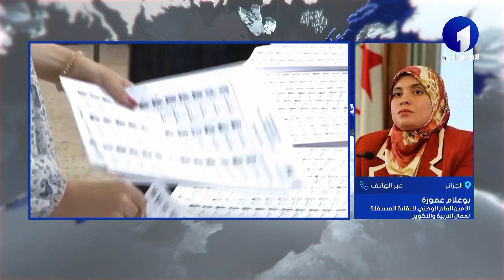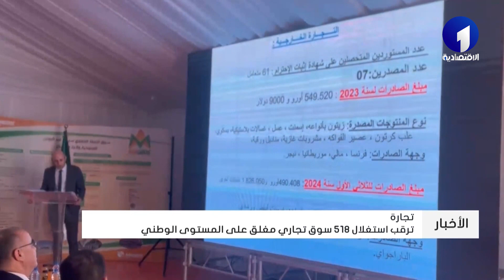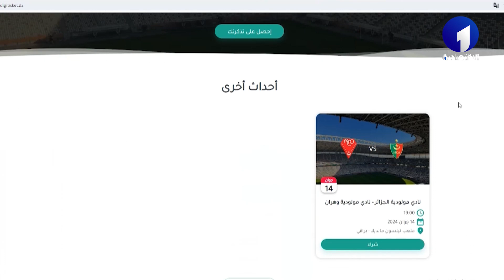النشرة الأمازيغية ليوم الخميس 13 جوان 2024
قناة الاقتصادية الأولى
التردد: 10922
الترميز : 27500
معامل الترميز : 7 / 8
الإتجاه : أفقي
قمر نايلسات
موقع ويب: